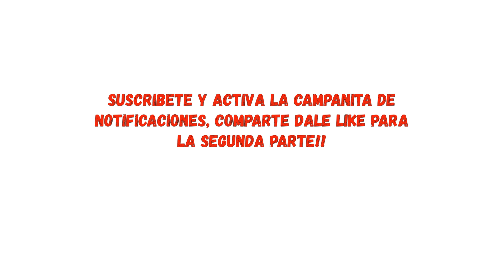ME SALIO UN GRANO GIGANTE 🤮 POR ESO NO GRABABA 💔 - SACANDO GRANO GIGANTE!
Se les quiere un mundo. ❤️